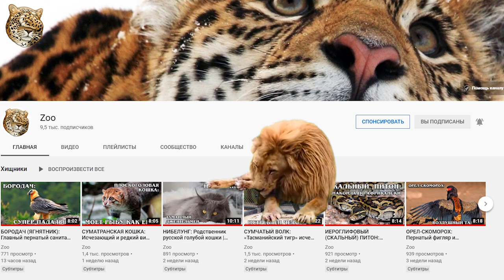ФРИЗСКАЯ ЛОШАДЬ: Самая красивая упряжная порода лошадей | Интересные факты про лошадей и животных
Фризскую породу лошадей можно назвать экзотической. И появилась она в провинции Фрисландия (Friesland) на севере Голландии. Первое упоминание о фризах восходит к XIII веку. В 1823 году король Вильгельм I учредил ежегодные фризские бега под названием «День Королевского хлыста», победитель которых награждался золотым хлыстом. В 1985 году фризская порода лошадей пополнила состав Королевской конюшни. С тех пор они украшают упряжку лошадей Золотого экипажа королевы Елизаветы на торжестве по случаю открытия Парламента. Фризы входили в шестёрку лошадей, запряжённых в Королевскую карету на церемонии открытия Всемирных конных игр в Гааге в 1994 году.

Выведена фризская порода коняшек путём скрещивания испанских лошадей с местной тяжёлой породой лошадей, в период оккупации Нидерландов Испанией. На Западе этих лошадей иногда называют «чёрными жемчужинами», ведь фризская — одна из самых красивых и необычных упряжных пород мира. Порода фризских лошадей дважды была на грани вымирания, но была спасена нидерландскими коневодами.